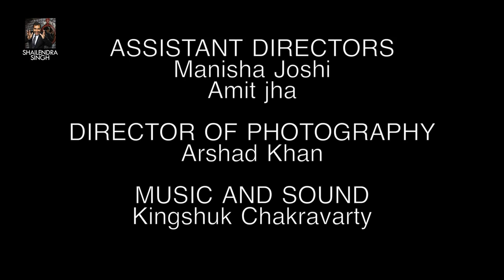I Am Not a SEX MACHINE Latest Short Film by Shailendra Singh 2016 Short Films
I Am Not a SEX MACHINE   Latest Short Film by Shailendra Singh   2016
This is for those people who treat girls for only Sex weapon